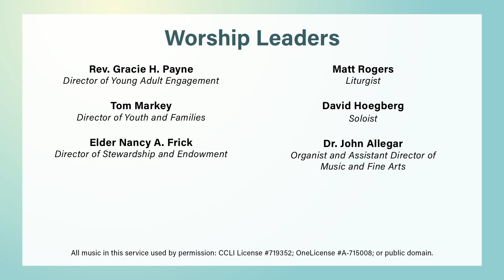July 21, 2024 - Prelude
Ceremonial March  -  Herbert Sumsion (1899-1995)